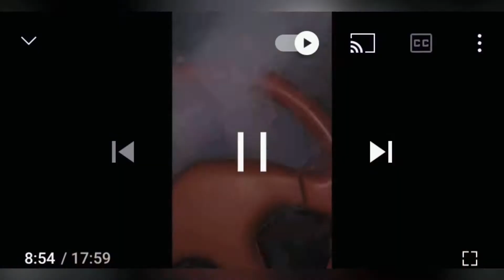Gauravzone arrested 🧐 by police | l Gauravzone nidhivan video |stop🛑Gauravzone